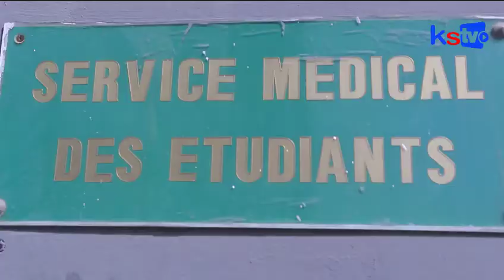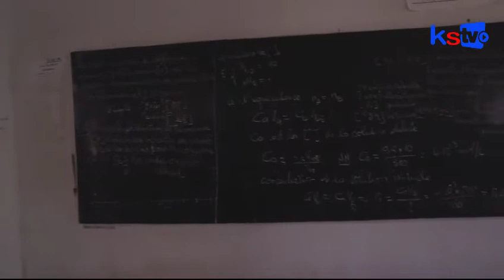Coranavirus: la fermetures des établissements au Sénégal